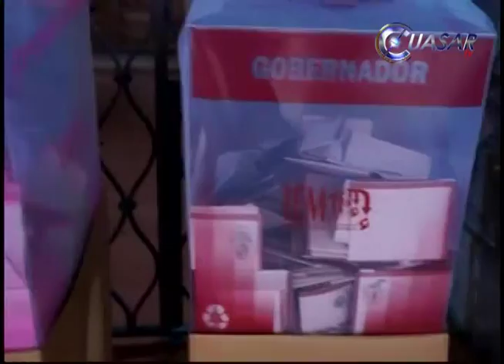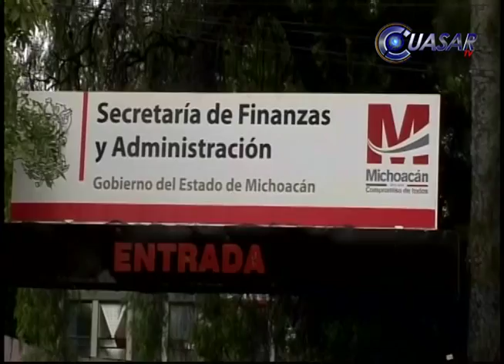Silvano Aureoles es gobernador electo, recibe constancia del IEM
Luego de recibir del IEM la constancia de mayoría que lo acredita como gobernador electo de Michoacán, Silvano Aureoles definió la postura ante su triunfo y la actitud que mantendrán él y su equipo…